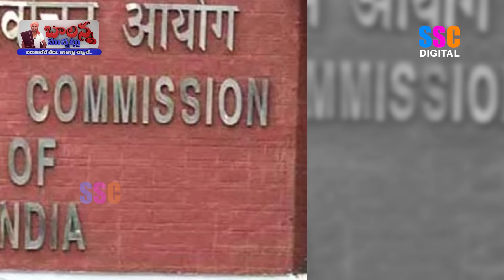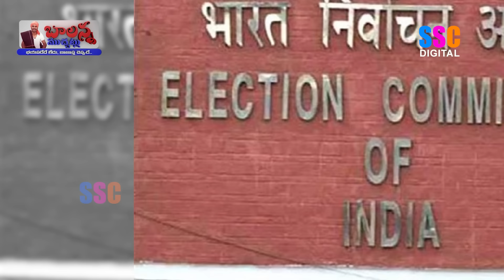Election Code - Rythu Bharosa | Rain Effect - Hyderabad | Malla Reddy | PM Modi